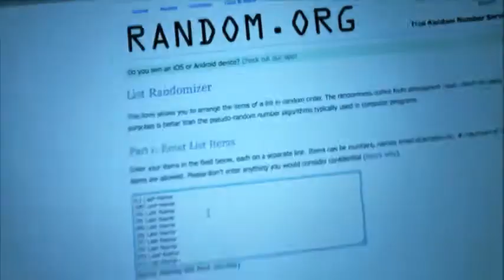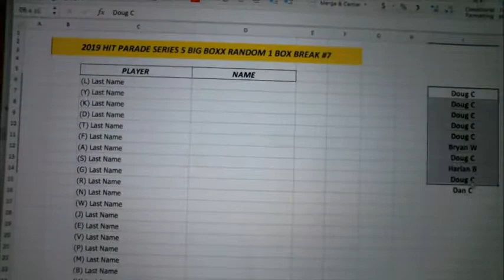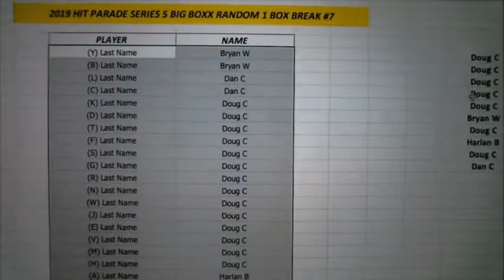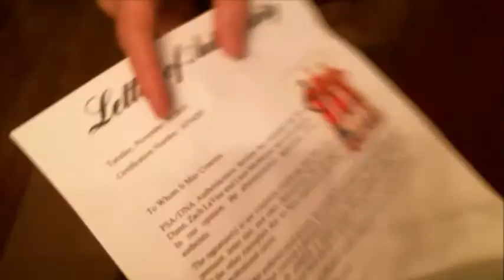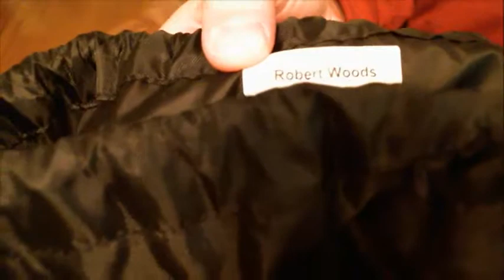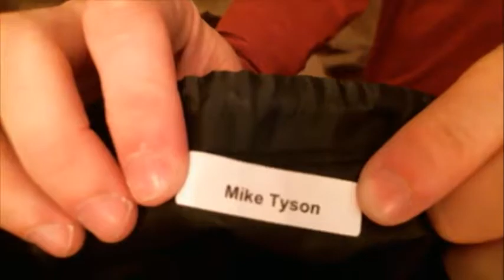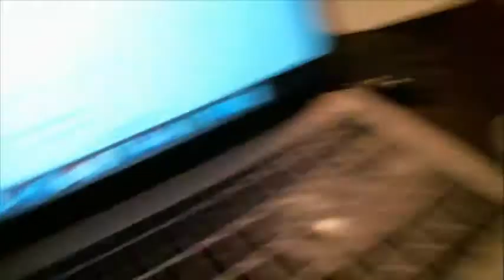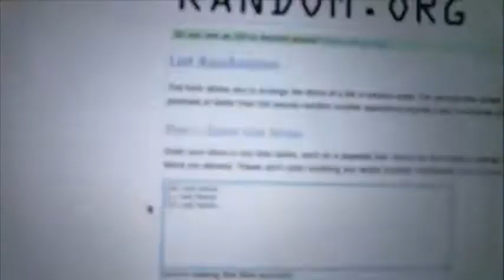11/3/19 - 2019 Hit Parade Series 3 Big Boxx Random 1 Box Break #7